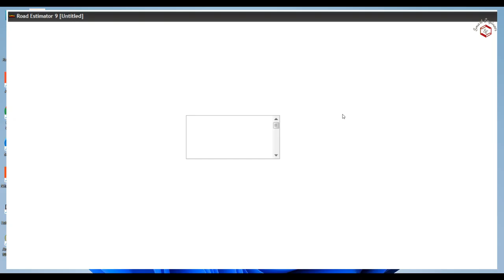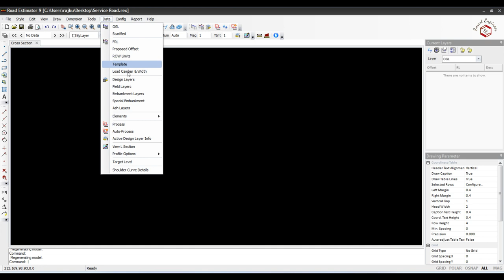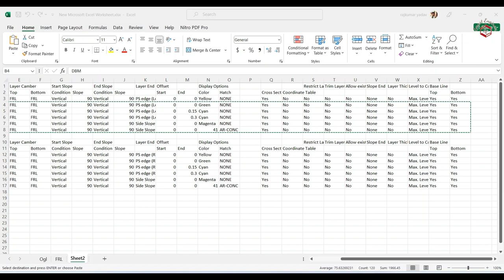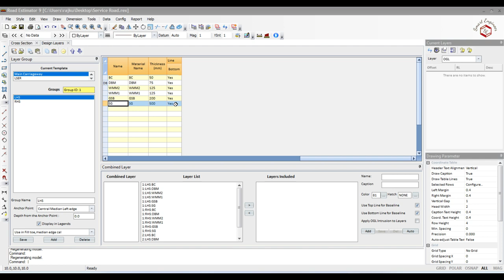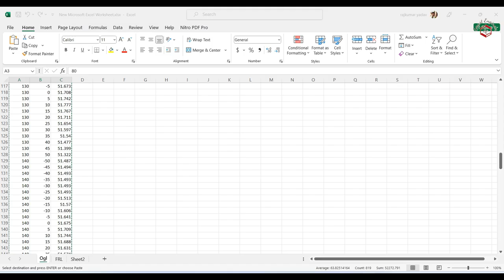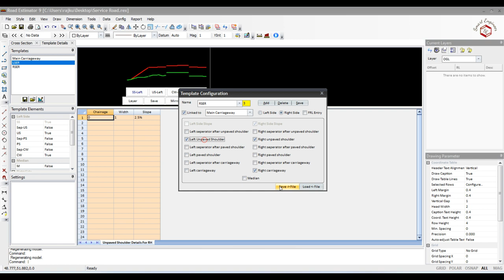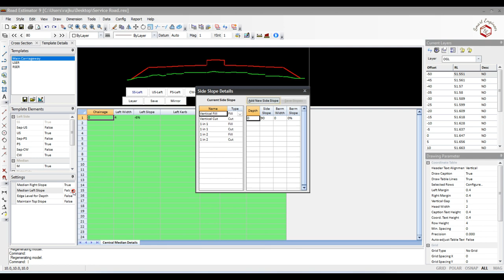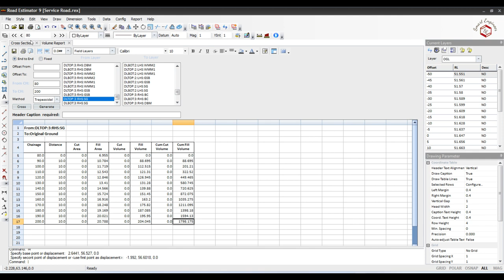Creating Cross Sections For Main Road And Service Lane Using Road Estimator Software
This channel has been designed for Fresher's ( civil Engineers)  to provide Practical knowledge of site work and some basic topics of civil Engineering.

This channel is All infrastructure Projects in Globe ,Civil Engineering content, Excel functions, Microsoft Words functions etc.
Make Your Study Easy With Me.
Civil engineering knowledge. It is sharing information about Road construction tips, Road construction cost, planning, and design work information for a general audience.
you can find about the Engineering exclusively more about Civil Engineering Topic.

Thanks For Visiting My Chanel